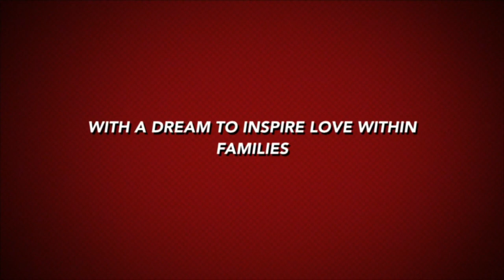Real Life: Tricks on Tuesday - Tips on Packing for a Trip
Real Life: Watch as Fancy gives her tips for packing.